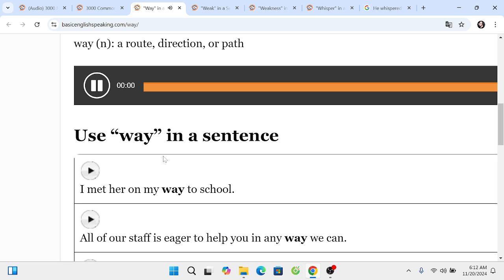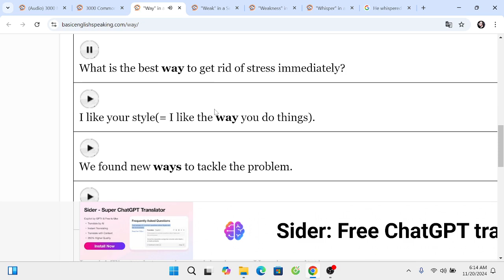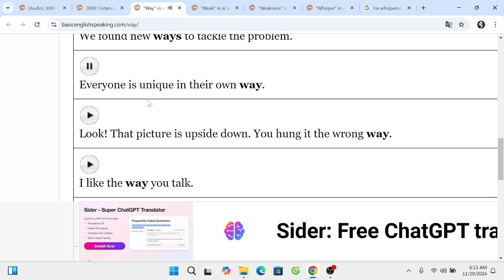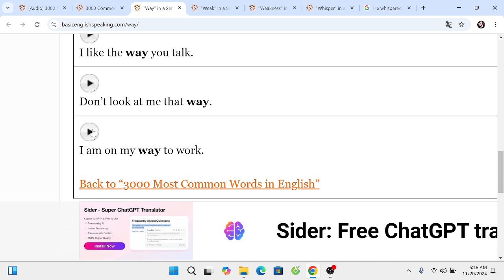38/3000 Common English Words: Way